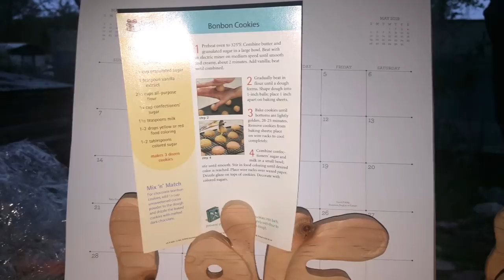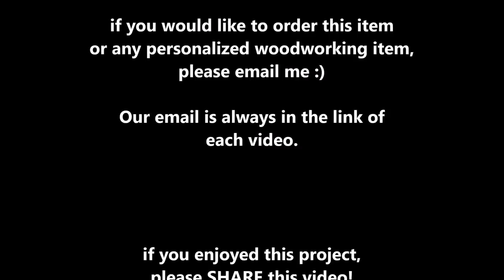A Bandsaw Project with ENDLESS Possibilities!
Be sure to include your Paypal address, so that we can send you an invoice for your purchase!